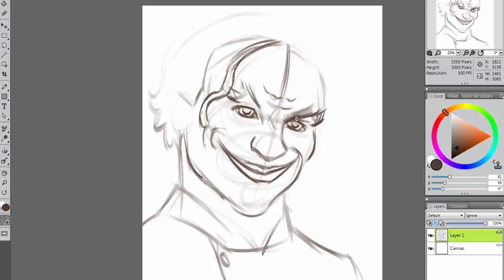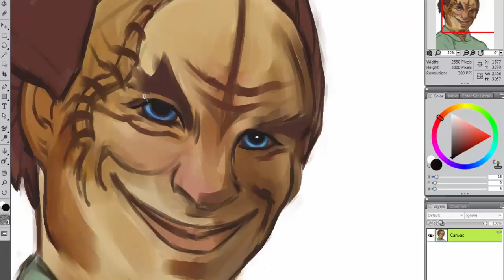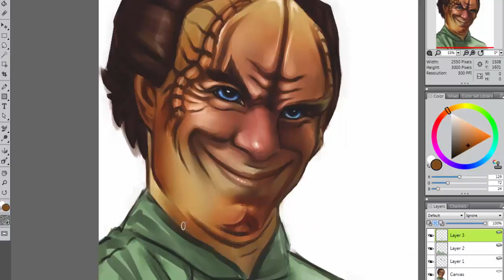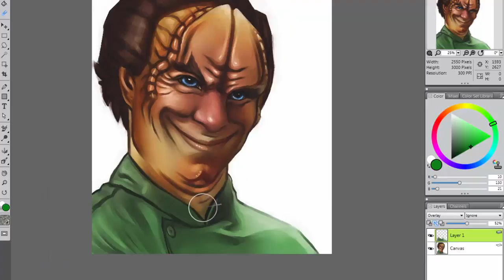(SPEEDPAINTING) Star Trek: Enterprise FAN ART (Phlox)